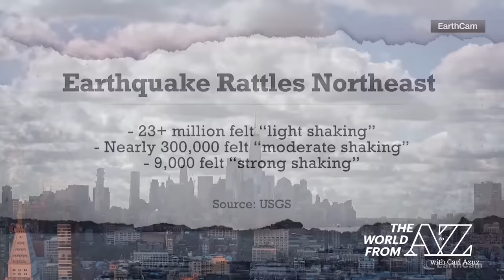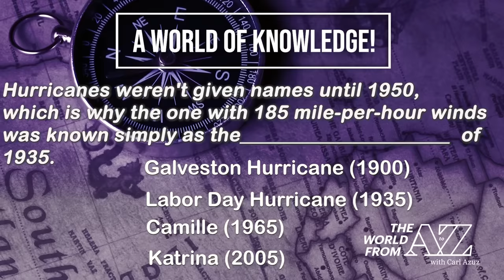4/08/2024: An Earthquake, an Eclipse, and a Hurricane Forecast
Nature and science take center stage on our show this Monday as we observe spring blooms in China, an eclipse over the United States, and an early prediction related to the Atlantic Hurricane Season. We're telling you why scientists will be closely studying today's total solar eclipse (and where the weather might not cooperate). And we're reporting on new video games that are literally for the birds.